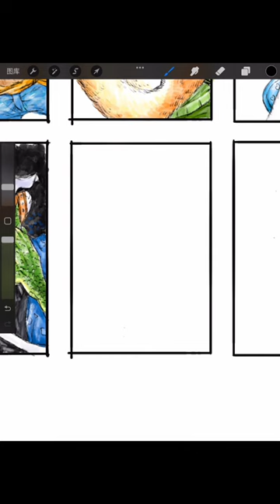Drawing One Piece Mink Tribe SANJI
『One Piece Gender Swap』
Upload New Drawing Every Day
Use:
iPad ipencil

App:
Proceate